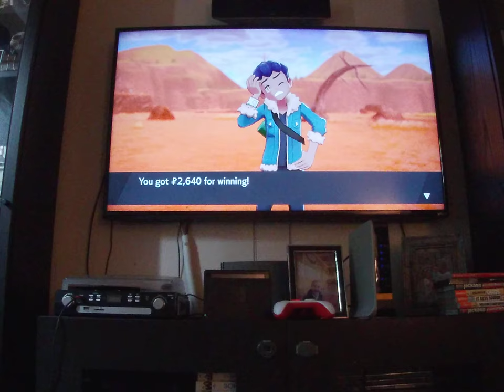Pokemon Sword With Ronin Part 1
The Pokemon Sword adventure begins!